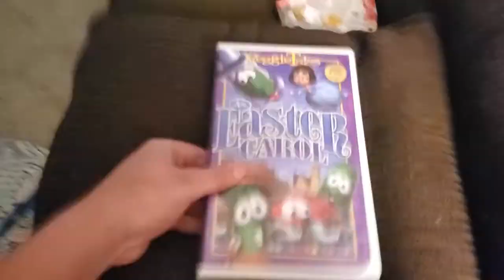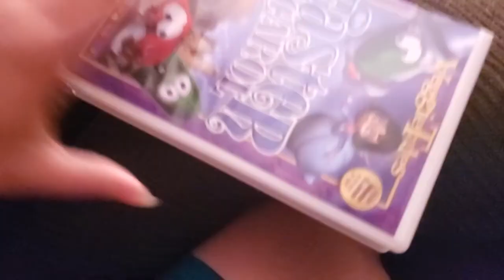Opening to VeggieTales: An Easter Carol 2004 VHS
ALL CONTENT GOES TO BIG IDEA AND NBC UNIVERSAL
VHS Distributor: Warner Home Video
Print Date: March 1, 2004
Contents
1. Warning Screen
2. Jonah: A VeggieTales Movie Trailer
3. The Ballad of Little Joe Promo
5. Why We Do What We Do
That's It
NOTE: Warner Home Video Distributed This VHS But The Logo Was NOT Shown (The only time it was shown was on The Wonderful Wizard of Ha's)